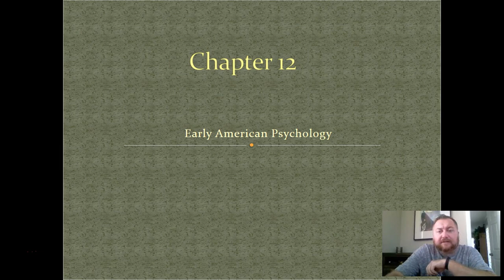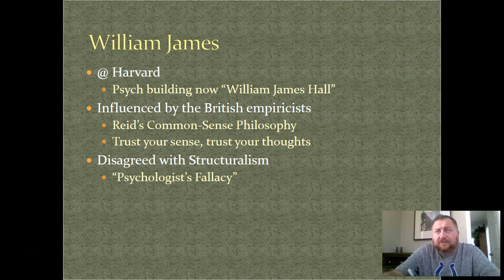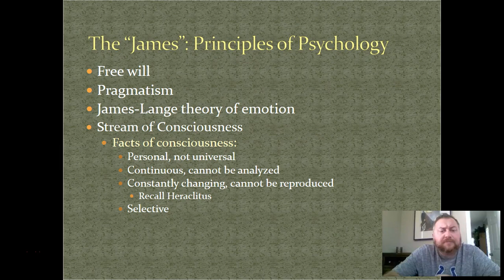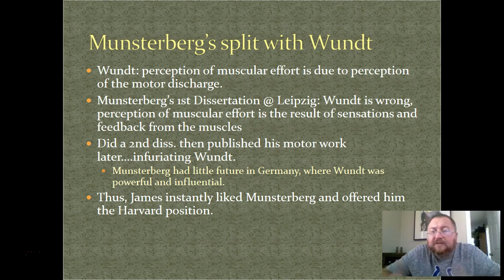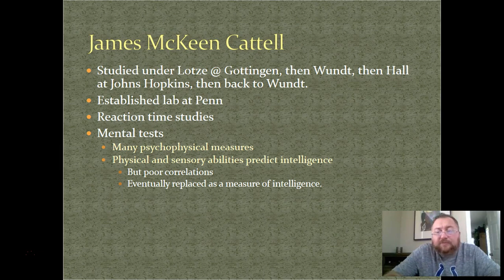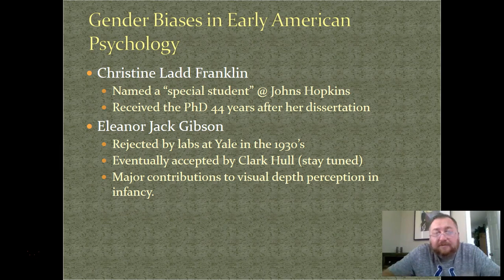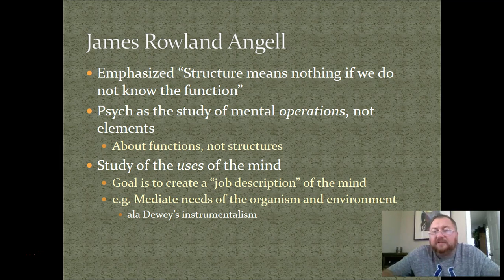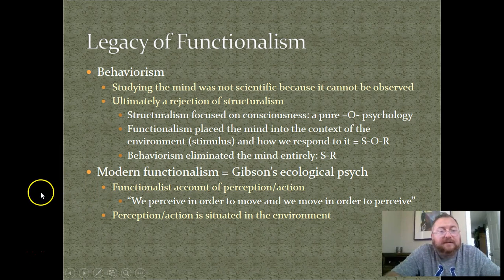UCF PSY4604 Chapter12